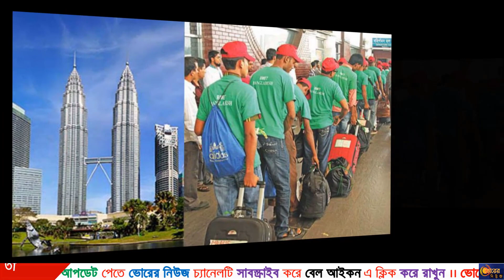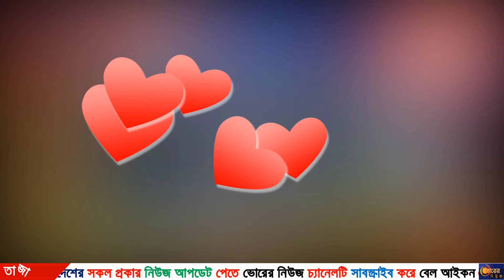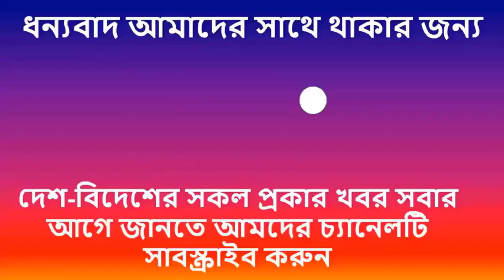মালয়েশিয়া তাজা খবর । মালয়েশিয়ায় বাংলাদেশের শ্রম বাজার খুলে দেওয়ার আলোচনা চলছে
মালয়েশিয়ায় বাংলাদেশের শ্রম বাজার খুলে দেওয়ার আলোচনা চলছে

মালয়েশিয়ায় বাংলাদেশের শ্রম বাজার খুলে দেওয়ার বিষয়ে ইতিবাচক আলাপ-আলোচনা চলছে বলে জানিয়েছেন ঢাকায় নিযুক্ত ভারপ্রাপ্ত হাইকমিশনার আমির ফরিদ বিন আবু হাসান। শুক্রবার সকালে মালয়েশিয়ার ৬২তম স্বাধীনতা দিবস উপলক্ষে ঢাকাস্থ হাইকমিশনে সাংবাদিকদের সঙ্গে মত বিনিময়কালে এ কথা জানান তিনি।